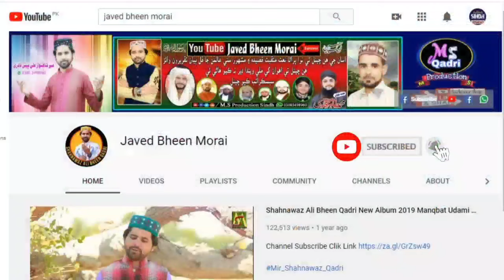Qari Aashiq Ali Rajpar New Zabardast Bayan 2024